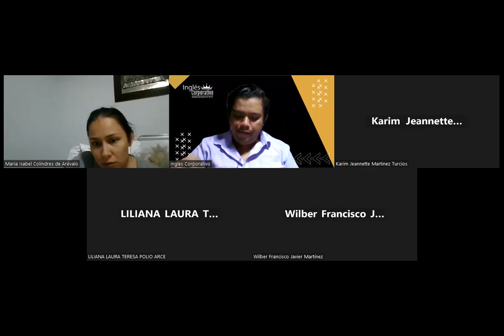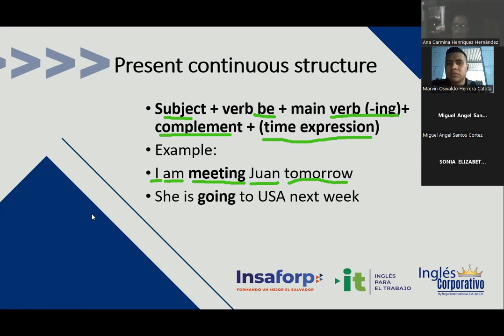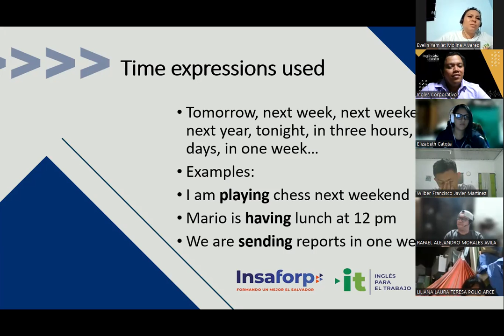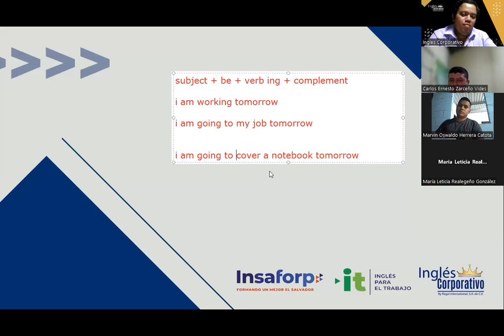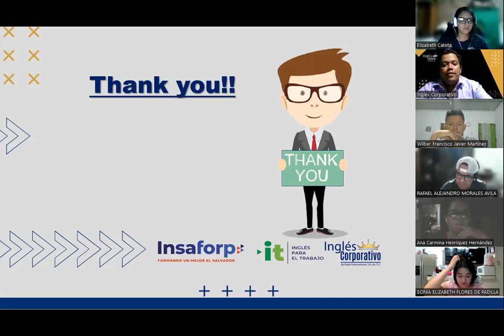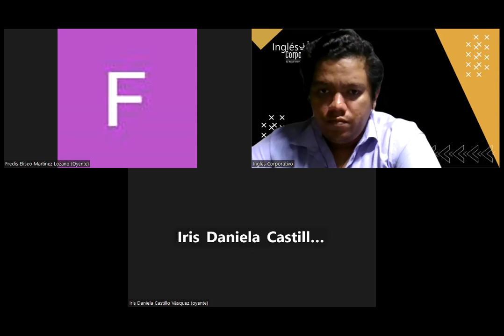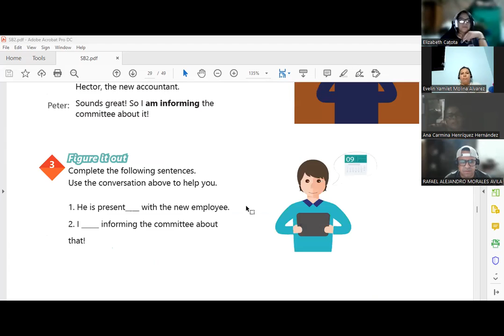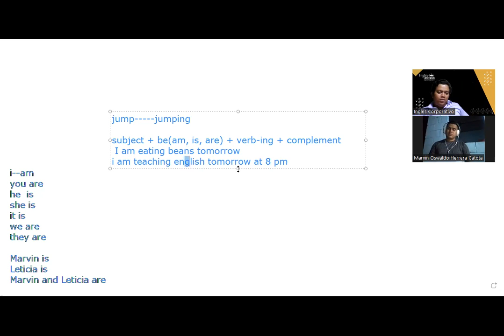Sesión 11-08-02-2023 -29750-8048-0006/2023 -Hernandez -Present continuous for future events